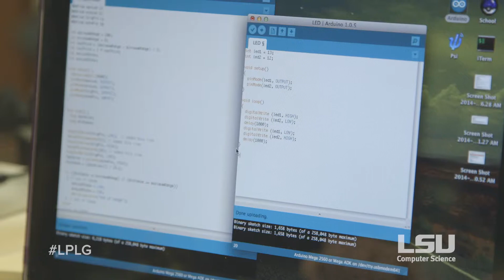"Code It Up" - Hunter, The Exciting World of Computer Science at LSU